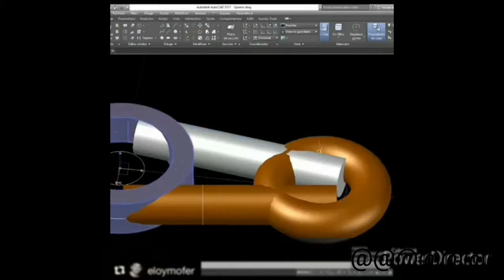FIDGET SPINNER||DESIGN BY AUTOCAD||2017 HD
Videos links are given below must watch